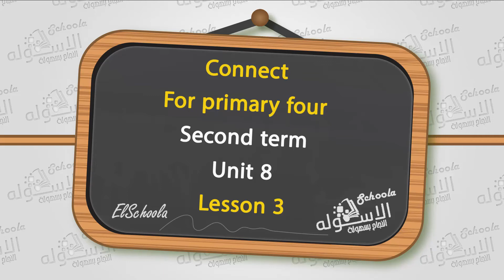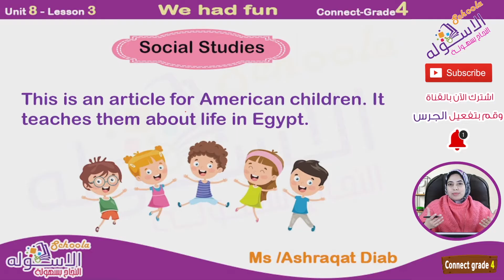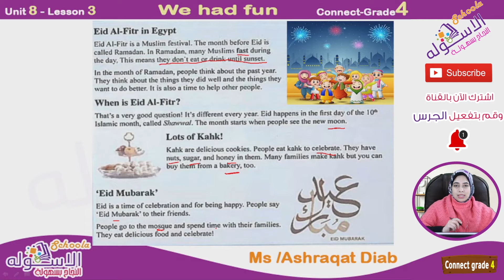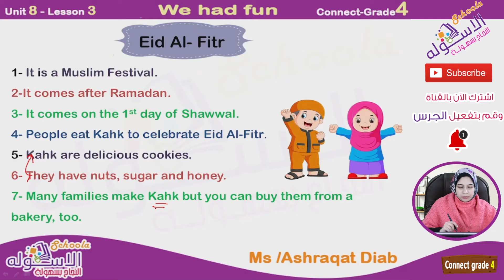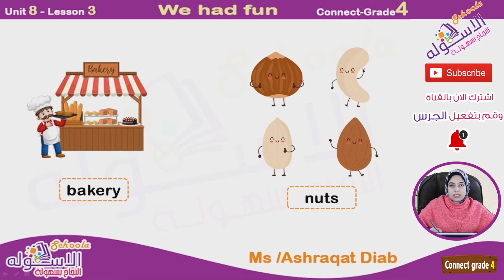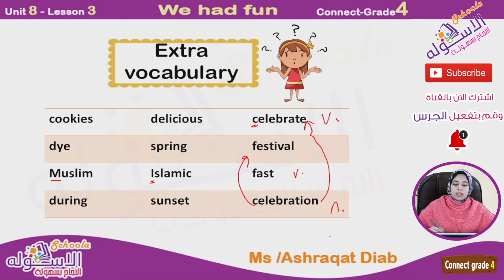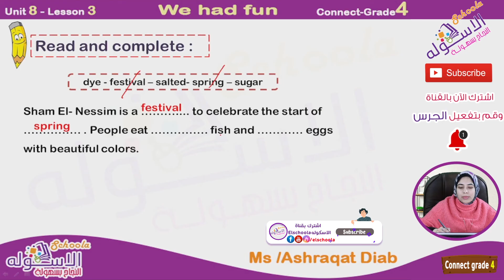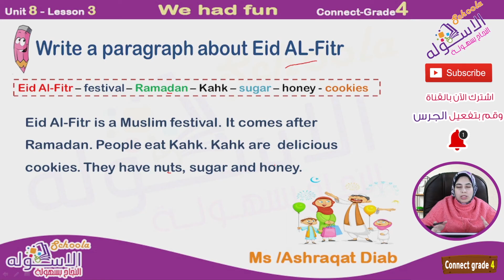إنجليزي رابعة المنهج الجديد U 8 - P 3 | We Had Fun | Connect4 | الاسكوله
أ.أشرقت دياب _ لغة إنجليزية _ الصف الرابع الابتدائي _ الترم الثاني -  connect grade 4 - وحدة 8 -   We Had Fun - المنهج المصري.